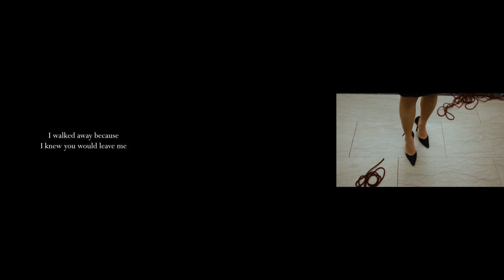Attachments, 2020 (Documentation)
A 3 channel video of 2020 performed by Lena Chen and Michael Neumann. Attachments, took place in Carnegie Mellon's College of Fine Arts.

Filmed by
Tatiana Farfan-Narcisse

Edited by
Christin Bongiorni
Molly Caitlin Baber